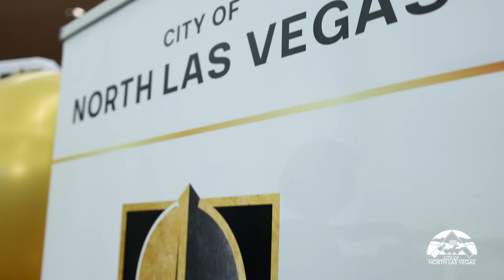Partnership Boosts Youth Hockey Programming & Community Opportunities in North Las Vegas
In October the City of North Las Vegas was thrilled to announce a partnership between Agora Realty & Management, developer of the Texas Station and Fiesta Rancho sites, and the Vegas Golden Knights to elevate the community’s sports and recreational opportunities. VGK is now managing and programming the existing ice arena on the Fiesta Rancho site, offering North Las Vegas residents the best youth and adult ice hockey programming available!

Providing not just access, but equitable access, to services and amenities is of the utmost importance to our city.

“This historic partnership marks a pivotal moment for North Las Vegas, the largest minority-majority city in Nevada and one of the most diverse cities in the United States. For the first time in our city’s history, a professional sports team is bringing their expertise and resources to our community, reflecting our commitment to fostering growth, recreation and opportunity across North Las Vegas,” said North Las Vegas Mayor Pamela Goynes-Brown.

For more information on this partnership and the redevelopment of the Texas Station/Fiesta Rancho site, please